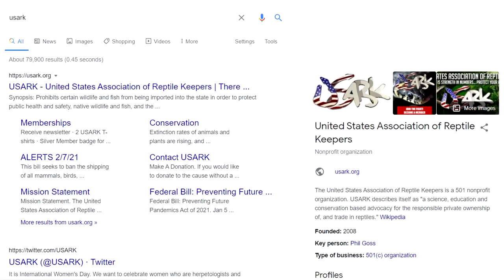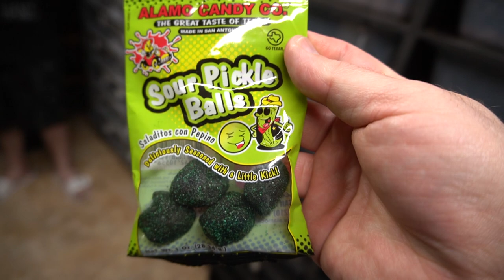Pickle Ball Python Challenge!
Pickle Ball Python Challenge!  Thank you so much to Ryan for attempting this pickle ball challenge.  It was very tough.  One ball in your mouth at a time, I think is a big tip... but ah well.
Has anyone out there tried these?

Go check out Model vs Food on YouTube!  What a great guy.  He is a big professional eater and is getting back into reptiles.  Well maybe the burrito kind...

Make sure you support USARK!

( Reptile Merch )